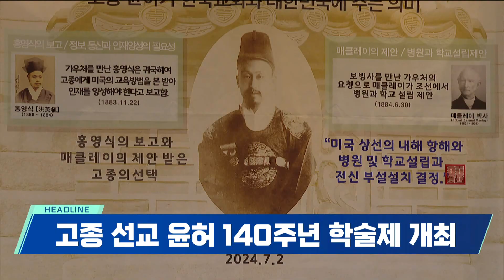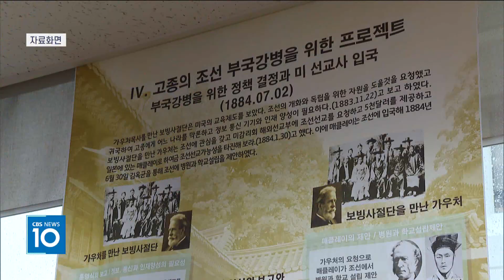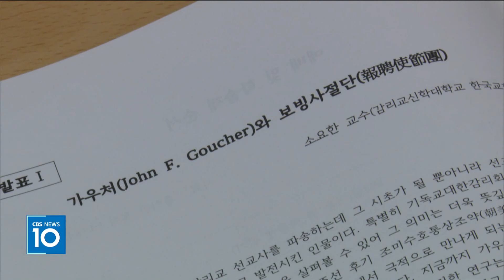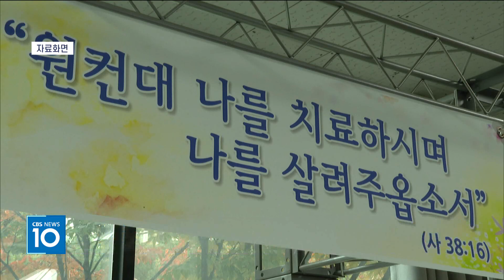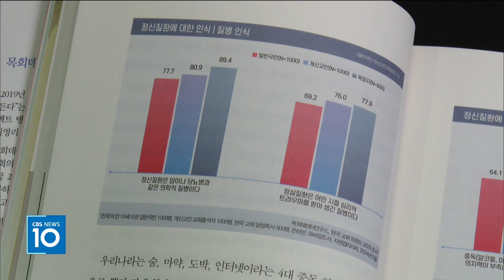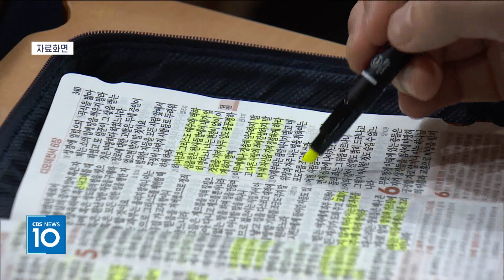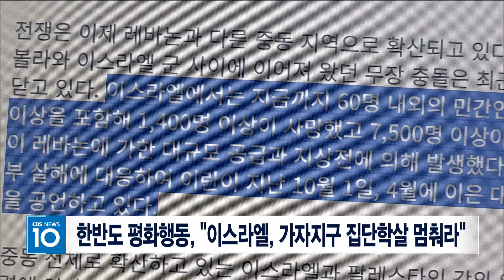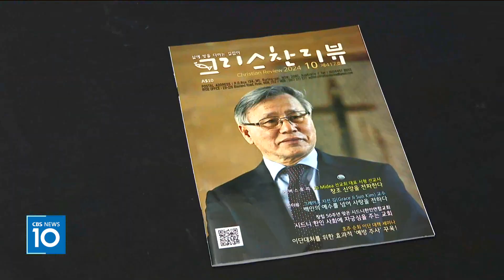CBS뉴스 241008｜고종 선교윤허 140주년 학술제 개최 …등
1. 고종 선교윤허 140주년 학술제 개최

기독교대한감리회가
교육과 의료선교를 가능하게 했던
고종 황제 선교 윤허 140주년을 기념하는
학술제를 열었습니다.

국내 선교의 발판을 마련한
가우처와 매클레이 선교사의 공헌과
선교사적 의미를 돌아보는 시간을 가졌습니다.

2. "교인 10명 중 1명 자살 생각한 적 있어"

교인 10명 가운데 1명은
자살을 생각하는 것으로 조사됐습니다.

자살의 문제에 대해 교회 역시
책임있는 대응을 고민해야 한다는 지적입니다.

3. 예장백석 이규환 신임 총회장에게 듣는다

새롭게 선출된 주요교단 총회장들을 만나
한 회기에 어떻게 이끌어갈지 들어보는
연속 인터뷰를 준비했습니다.

오늘은 설립 45년 만에 한국교회 2대 교단으로 성장한
예장백석총회 이규환 총회장을 만났습니다.